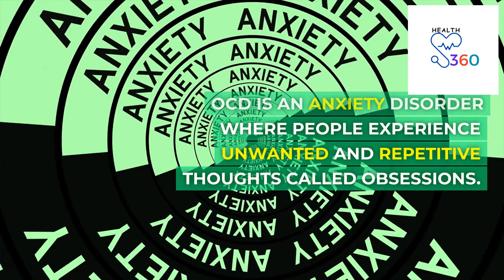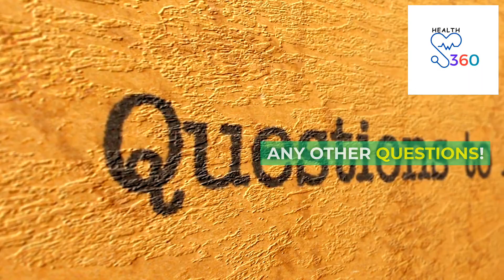OCD Obsessive-compulsive disorder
Excessive thinking (obsessions) that leads to repetitive behaviors (compulsions).
 Obsessive-compulsive disorder is characterized by irrational thoughts and fears (compulsions) that lead to compulsions.